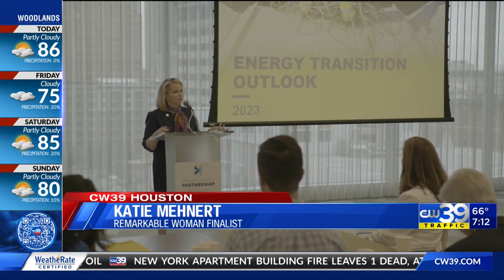Remarkable Woman 2023 finalist Katie Mehnert - Sharron Melton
For years, Remarkable Women 2023 finalist Katie Mehnert has been a force in the energy industry that people will listen to. Not only does she know the industry, but she knows how to communicate with people. That’s why she’s a frequent guest contributor for the Nasdaq composite. She’s a representative to the National Petroleum Council and an industry Ambassador for the U.S. Department of Energy. She’s now also a finalist for 2023’s Remarkable Woman of Houston. She talks with Sharron Melton about her experience. Tune in each Thursday morning through the month of March for more finalists and at CW39.com/remarkable-women.